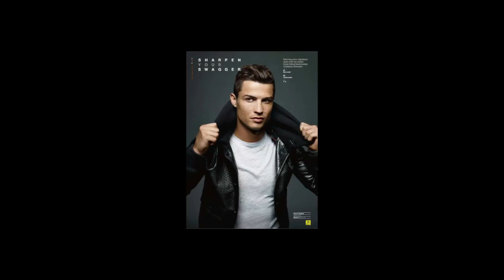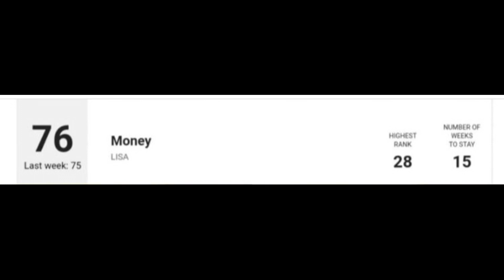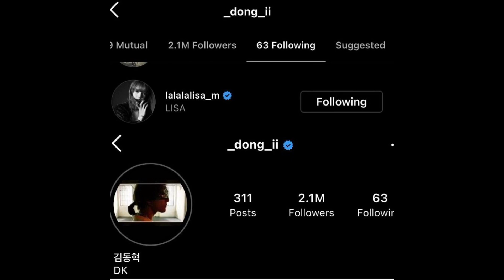Lisa the only female to achieve this milestone | Blackpink News | PUBG and Blackpink Collaboration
LISA - 'MONEY' ranks higher | LISA - 'LALISA' has surpassed IU eight | pabllo vittar mentioned Blackpink on coachella 2022 interview | treasure hyunsuk danced to “ on the ground” by Rośe | lisa money tops | Rośe surpassed 1.5 million followers on music | Blackpink lisa mother birthday pictures | IKON member kim donghyuk follow lisa on Instagram | Jisoo Instagram update | Rośe Instagram update | harper bazaar hongkong  updated on Instagram with jisoo | lisa news | jisoo news | Blackpink achievement | lisa achievement | lisa set new records | Ronaldo | Messi | Taehyung | harry style | jimin | suga | Jungkook | lisa